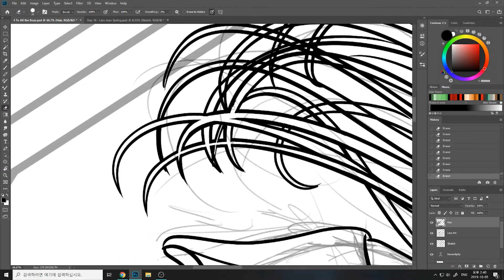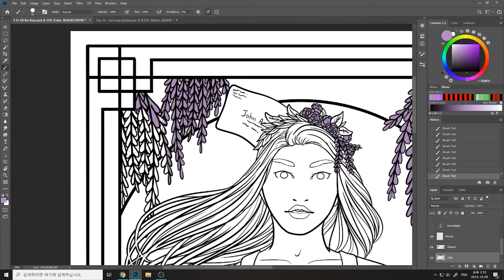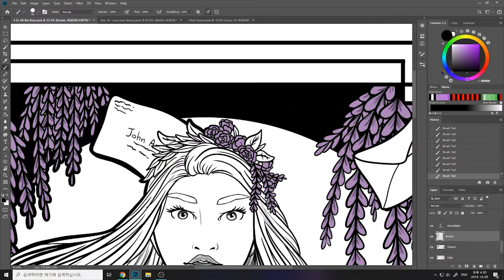Inktober Day 4: Lara Jean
A super late video but here's Lara Jean from To All The Boys I've Loved Before by Jenny Han. She was Day 4 of 2019's Inktober. I love how cute she turned out!

Total time:
 2 hours 46 minutes
Tools:
Photoshop CC
Huion GT-221 Pro drawing tablet